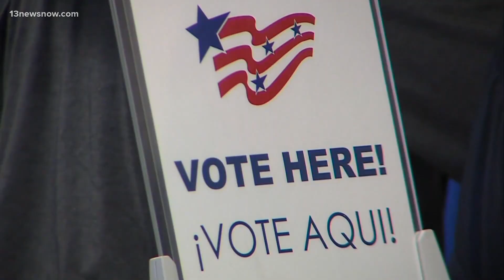What Youngkin's proposed 15-week abortion ban could mean for Virginia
Gov. Glenn Youngkin has made it clear he wants to implement a 15-week abortion ban. If Republicans take power in both chambers, that could happen.